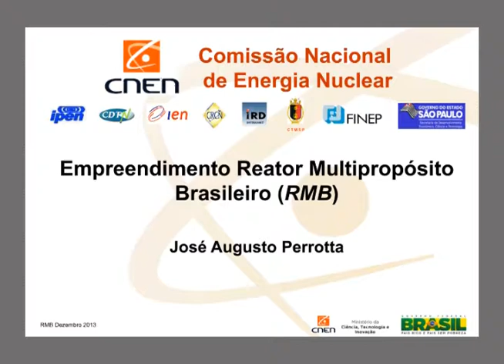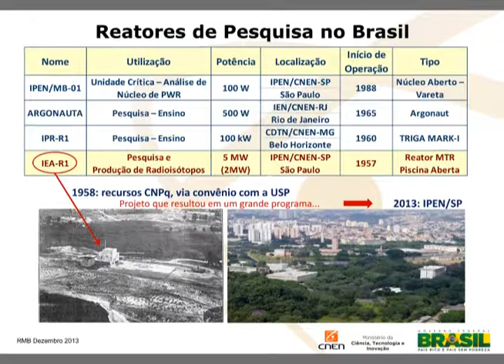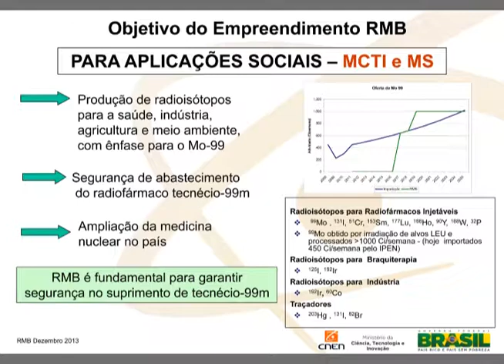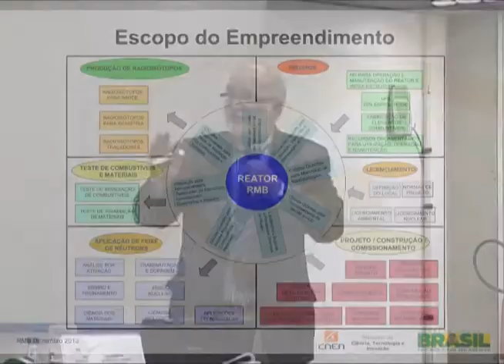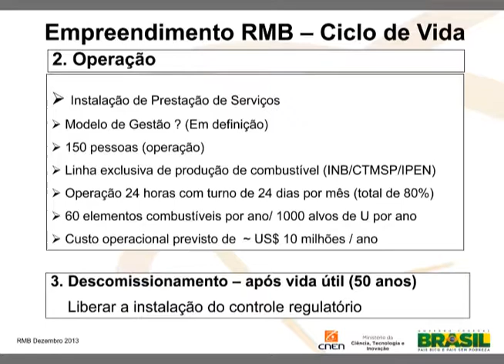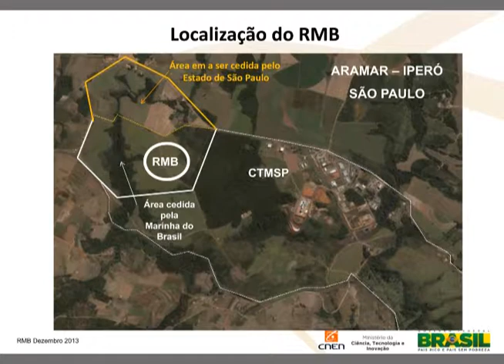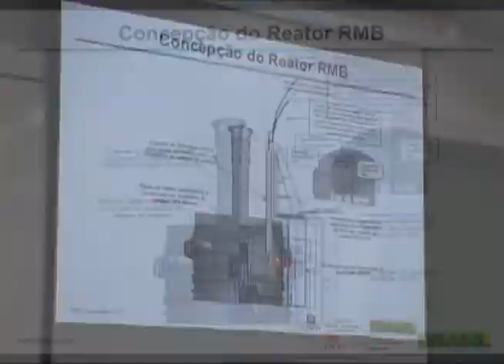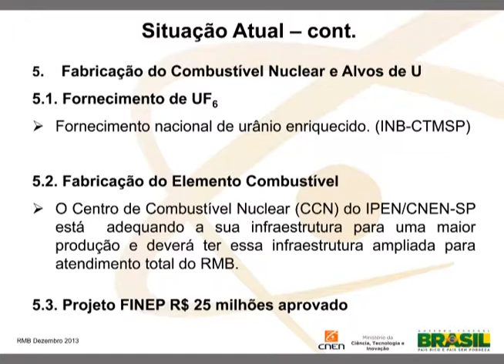Simpósio Reator Multipropósito Brasileiro (RMB) - José Augusto Perrotta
Palestra "Escopo e Estrutura do Empreendimento RMB", do engenheiro José Augusto Perrotta, assessor da presidência da Comissão Nacional de Energia Nuclear (CNEN) e coordenador técnico do RMB. Apresentação feita no Simpósio Reator Multipropósito Brasileiro (RMB), realizado pelo Fórum Pensamento Estratégico (PENSES) da Unicamp, em 10 de dezembro de 2013, no Auditório do Instituto de Física “Gleb Wataghin” (IFGW).